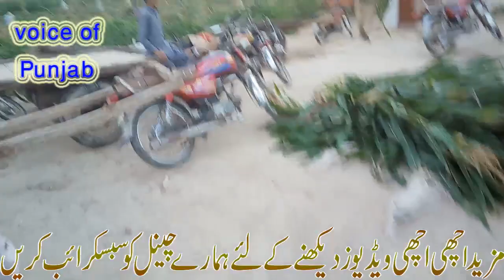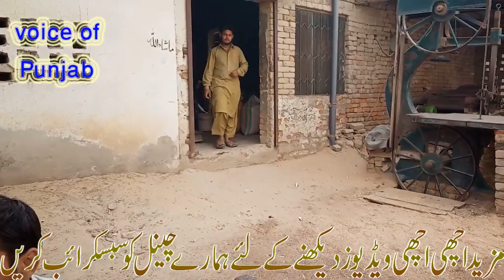Visit Village 28WB Vehari